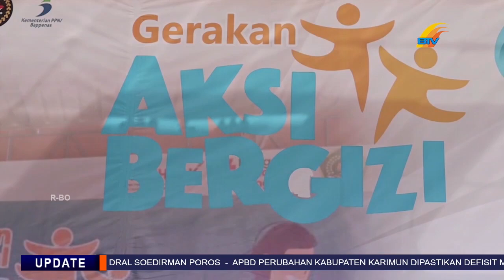REMAJA PUTRI MENJADI TARGET PEMBERIAN TTD DALAM MEMINIMALISIR KASUS ANEMIA